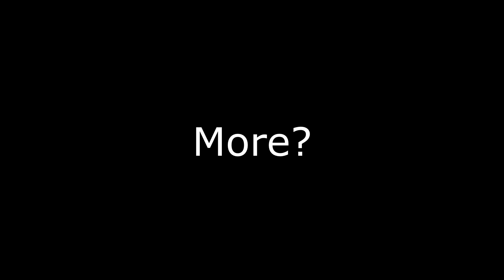"NEVER GAVE SOFIA A STAFF!! SHE ALMOST BURN ME TO DEATH!!!"